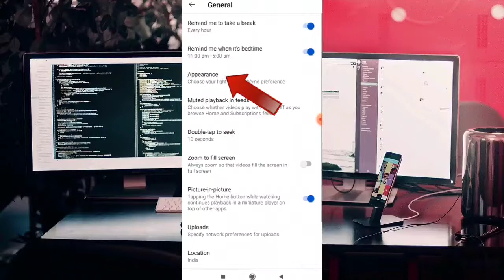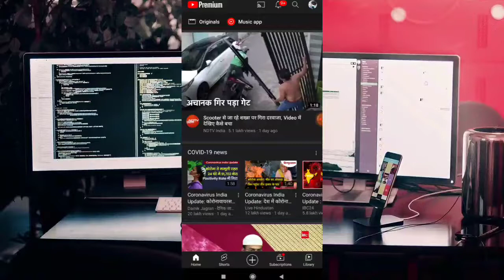How to Save Mobile battery for a Long Time | How to Enable Dark Mood on YouTube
Save Mobile battery for a Long Time | How to Enable Dark Mood on YouTube

Hi I Am Nadeem Sir .Wellcome to Our Youtube Channel Mr Nadeem Tech & Edu .

Solved Queries Tag -